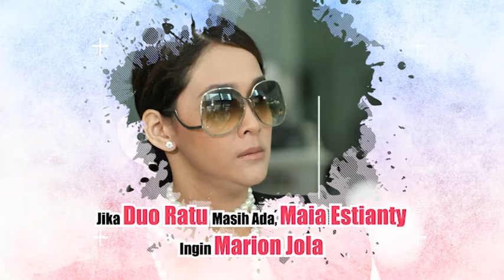Bukan Mulan Jameela, Apakah Benar Wanita Muda Ini yang Akan Dijadikan Duo Ratu?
Pada spektakuler show 12 besar Indonesian Idol Selasa (30/1) malam, kontestan asal Kupang NTT, Marion Jola berhasil membuat para juri tetap kagum.

Maia Estianty misalnya, mengaku sangat menyukai penampilan Marion yang membawakan lagu Firasat ciptaan Dewi Lestari.

Saking sukanya dengan suara dan penampilan Marion Jola, Maia Estianty berandai-andai menjadikan Marion sebagai anggotanya jika Duo RATU masih.